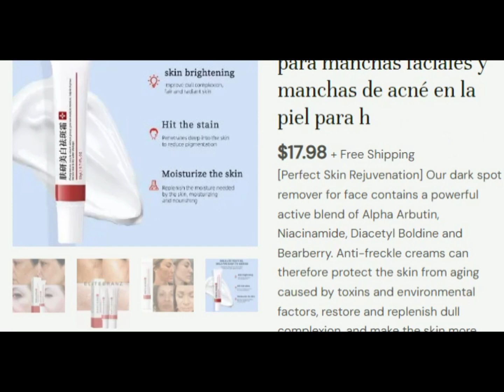2 x Crema blanqueadora para manchas faciales y manchas de acné en la piel para h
[Perfect Skin Rejuvenation] Our dark spot remover for face contains a powerful active blend of Alpha Arbutin, Niacinamide, Diacetyl Boldine and Bearberry. Anti-freckle creams can therefore protect the skin from aging caused by toxins and environmental factors, restore and replenish dull complexion, and make the skin more vibrant and healthy.
[Effectively remove acne scars] The age spot remover for face for women is target dark spots, age spots, freckles, hyperpigmentation, sun spots, melasma. Safe to use on face, body or intimate